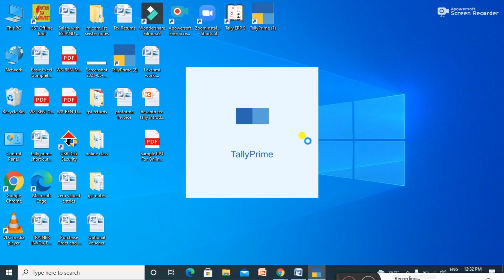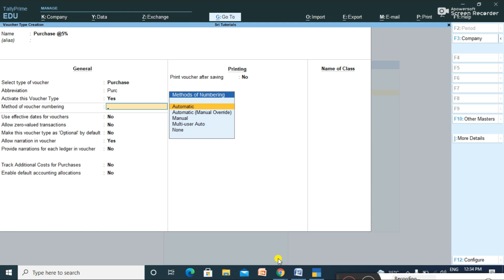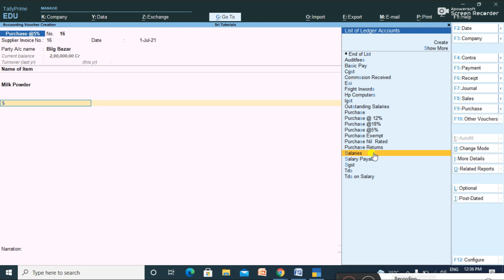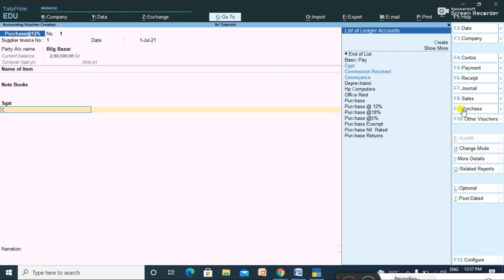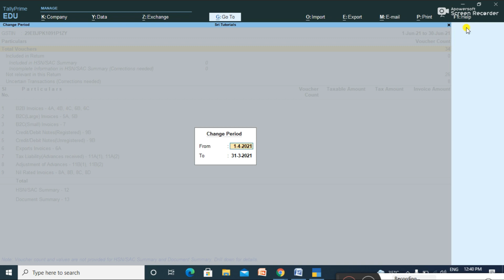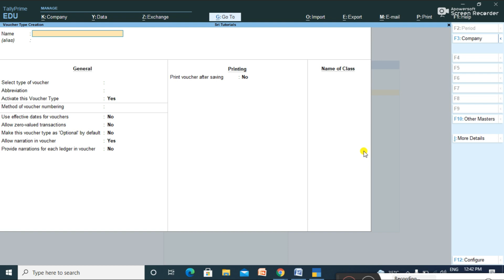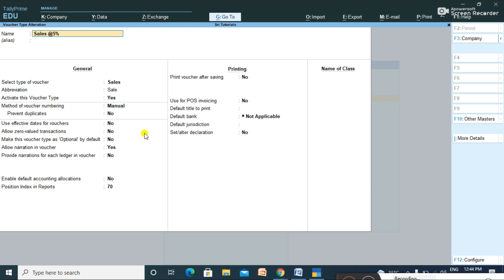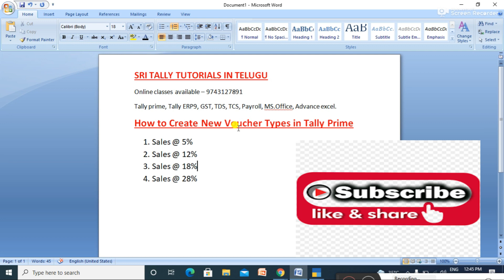How To Create Voucher Types In Tally Prime In Telugu || How To delete Voucher Types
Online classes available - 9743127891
Tally erp9 ,Tally prime , GST
Offline videos available - Tally Erp9,Tally prime, GST